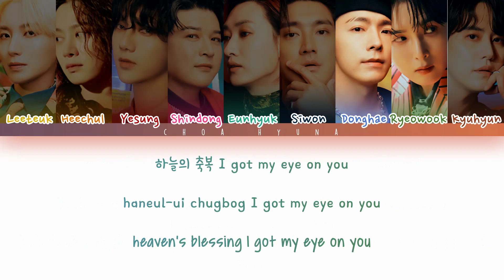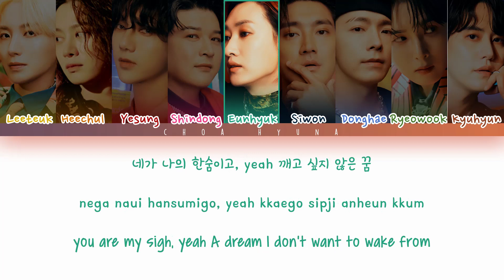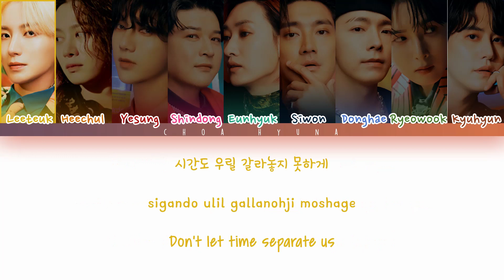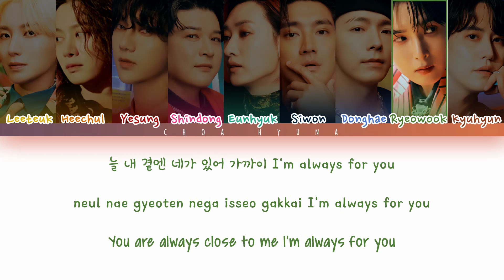SUPER JUNIOR (슈퍼주니어) 'Always' (Color Coded Lyrics HAN/ROM/ENG)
Heyyy Dears!

❤️｡☆ﾟƸ̵̡Ӝ̵̨̄Ʒ•.❤️.✿ • .ू • ❁.｡ू ﾟ✲ﾟ• . *｡~ ✿ •❤️

➤Artist: Super Junior (SUJU)
➤Song: Always (The Road: Keep on Going)

[EP]
Mango
Don't Wait
My Wish
Everyday
Always

✩ ✼　｡ﾟ･　☆　° ｡ㅤ→ ༄ ‧₊˚
COLOR CODES:
Leeteuk - yellow
Heechul - orange
Yesung - red
Shindong - pink
Eunhyuk - cyan
Siwon - navy blue
Donghae - blue
Ryeowook - green
Kyuhyun - brown

✩ ✼　｡ﾟ･　☆　° ｡ㅤ→ ༄ ‧₊˚

❤️｡☆ﾟƸ̵̡Ӝ̵̨̄Ʒ•.❤️.✿ • .ू • ❁.｡ू ﾟ✲ﾟ• . *｡~ ✿ •❤️